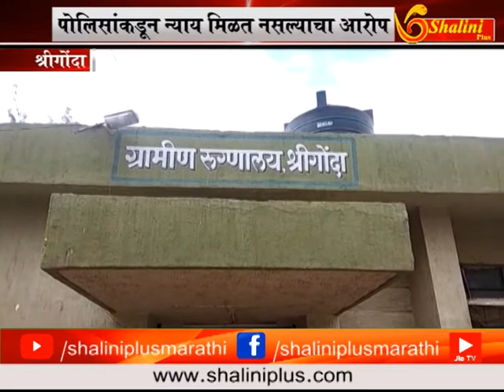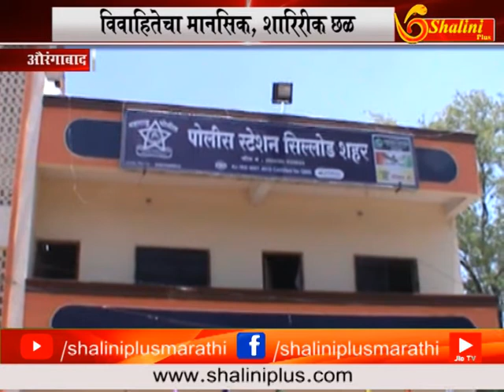५ सप्टेंबर २०१८ सकाळचे बातमीपत्र